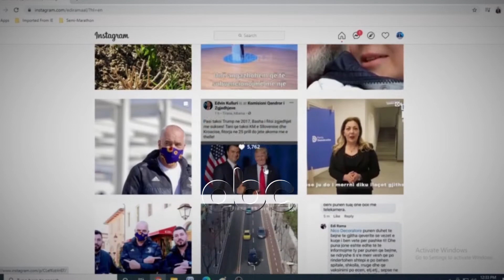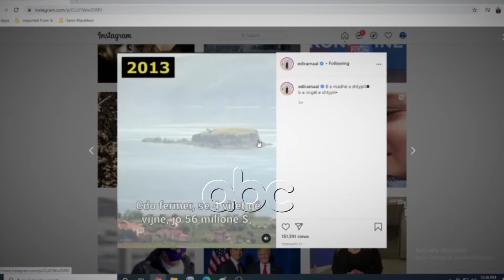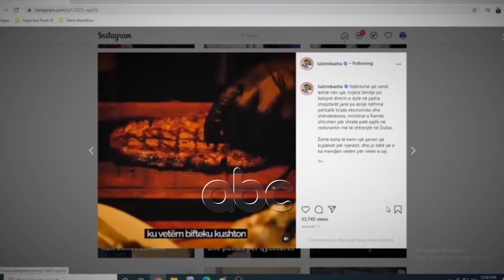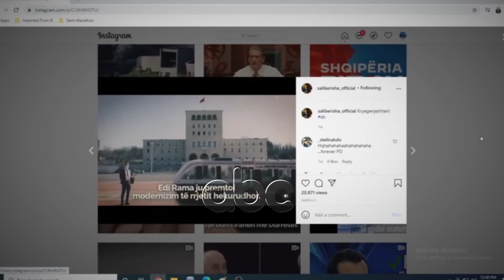Strategjia e komunikimit ne prag zgjedhjesh | ABC News Albania